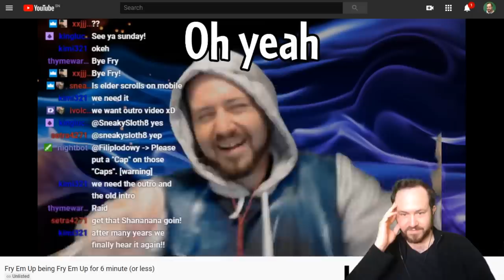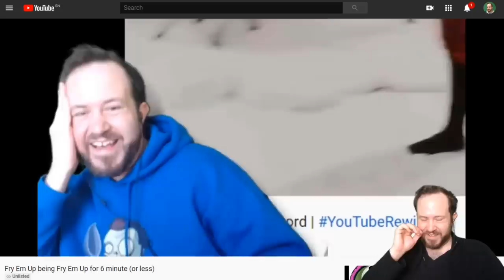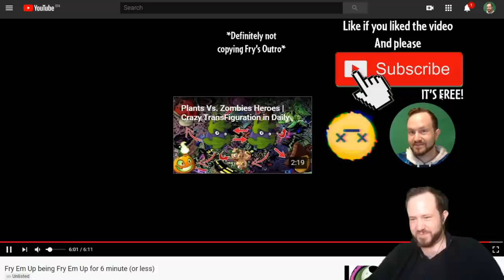Cringiest Moments In PvZ Heroes History + Bonus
Thank you to DandyStuff for making the compilation at the end, check out the original video

Twitch Schedule:
Plants Vs Zombies Heroes: 1:00-3:00 PM EST, every day except Saturday.